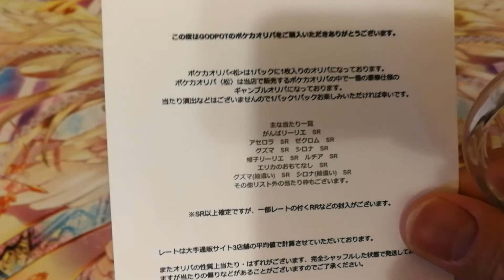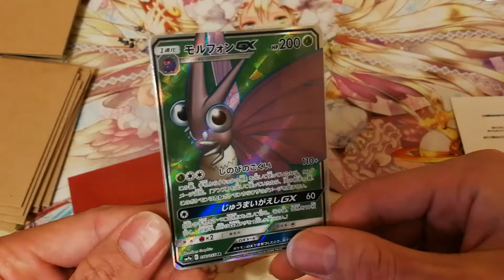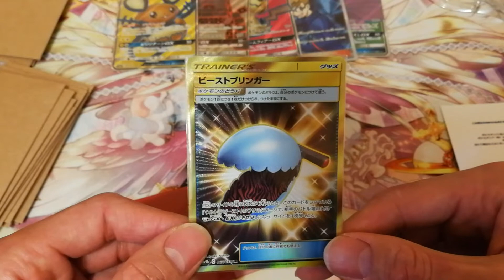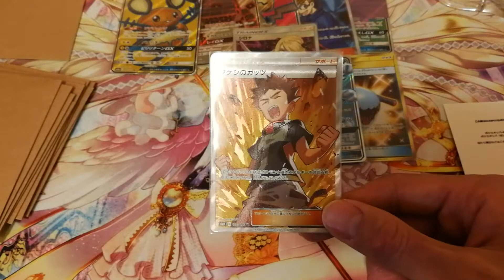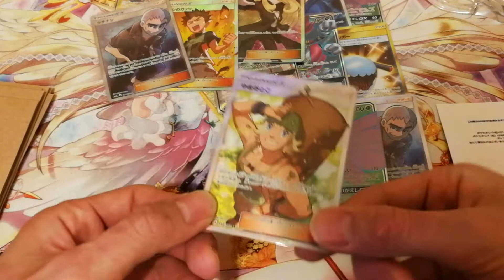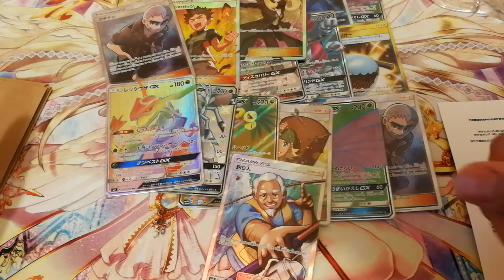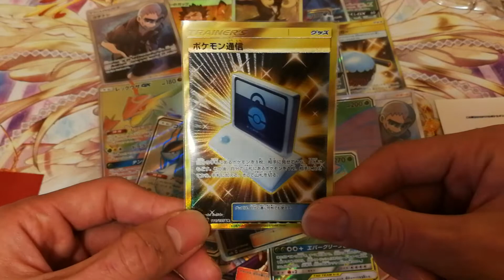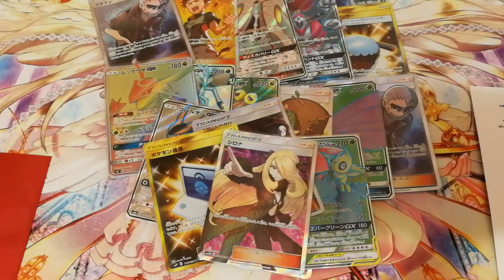【ポケカ】再挑戦！松！SR以上確定オリパ三万開封！【GOTPOT】Pokemon